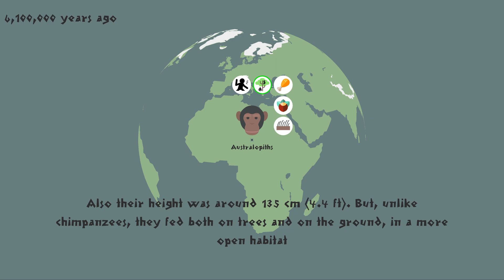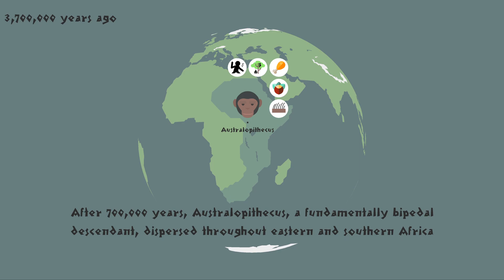Prehistory: the origin of mankind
The first homininians: Australopiths and Australopithecus.